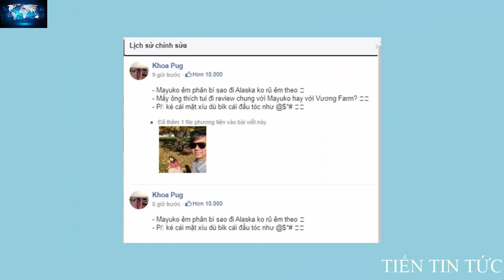Vương Phạm Hành Động NTN Giữa "Tin Đồn Nghỉ Chơi" Khoa Pug??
Không phải là nhân vật chính trong drama tình bạn 34 tỷ của Khoa Pug và Johnny Đặng, Vương Phạm vẫn được chú ý không kém với vai trò người làm chứng.

Sau cùng, triệu phú đô la đã chọn đứng về phía Khoa Pug, lên sóng một video "tâm sự mỏng" ơn nghĩa mà hot YouTuber làm cho mình, thể hiện tình anh em bền chắc.

Ấy thế mà mới đây, cả hai lại vướng nghi vấn rạn nứt vì hành động thẳng tay xoá tên Vương Phạm ra khỏi status của Khoa Pug.

Trong khi netizen còn đang ngơ ngác chưa hiểu chuyện gì xảy ra, Vương Phạm đã có động thái xóa tan tin đồn "toang" bằng một tấm ảnh không thể nào tình cảm hơn với Khoa Pug.

Dễ thấy đây là lần hiếm hoi Vương Phạm cho lên sóng ảnh ọt với Khoa Pug. Trong ảnh hai đại gia đội nón cosplay nai sừng tấm - loài động vật đặc trưng của Alaska với vẻ mặt vui vẻ.

Song, có vẻ triệu phú đô la đã có chút nhầm lẫn khi gọi tên nai sừng tấm trong caption: "Gấu này to quá".

Trước đó, Khoa Pug cũng đã lên sóng vlog "đưa em đi tiêu tiền" tại Alaska cùng Vương Phạm, hé lộ thời gian quay vlog thật sự khiến nhiều người chú ý.